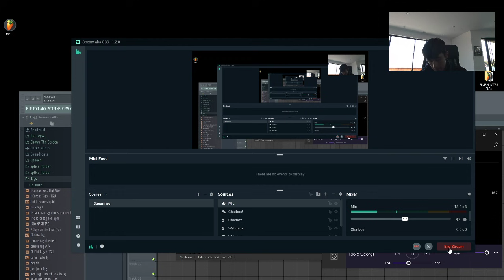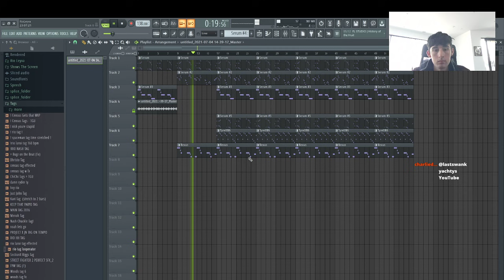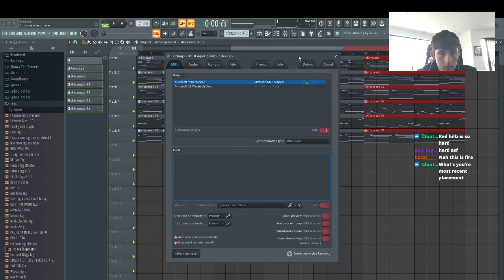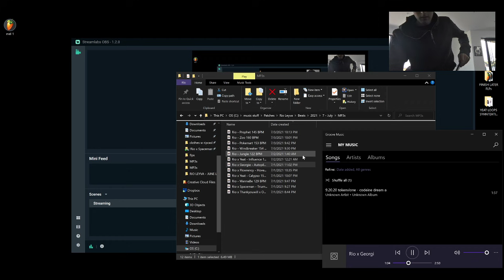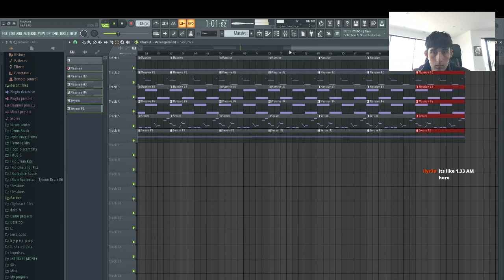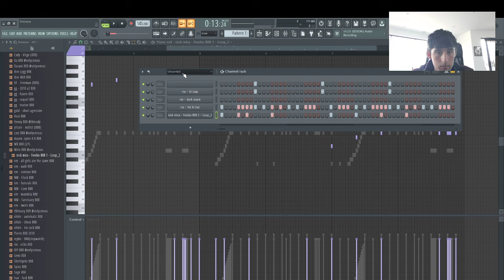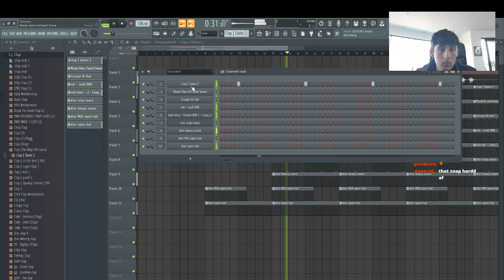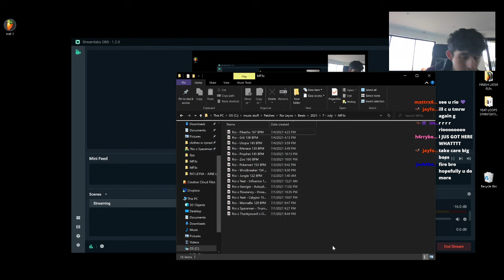Rio Leyva Making FIRE Loops & Beats Live 🔥🔥 *from scratch*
🚨 GET YOUR LOOPS HEARD BY THE COMMUNITY
Please only send .mp3s/.wavs or Dropbox Links. No Wetransfer or .zips/.rar

⏲ TIMESTAMPS
00:00:00 Intro / Playing Beats
00:02:45 1st Loop
00:21:05 2nd Loop
00:39:05 3rd Loop
00:57:30 4th Loop
01:14:15 1st Beat
01:27:50 2nd Beat
01:37:30 3rd Beat
01:52:15 4th Beat
02:01:00 Outro / Listening to Beats